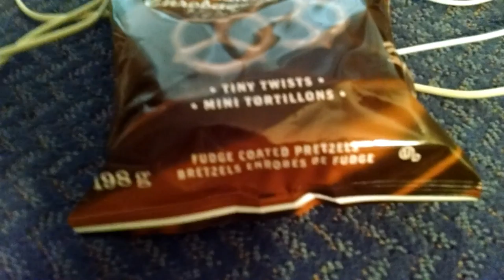"SILLY ME" by JTK.CA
“PHONING MYSELF FROM MY CELL PHONE TO MY NEW 3-HANDSET HOME PHONE, TESTING THE ANSWERING MACHINE FUNCTION. PURELY SILLY!”